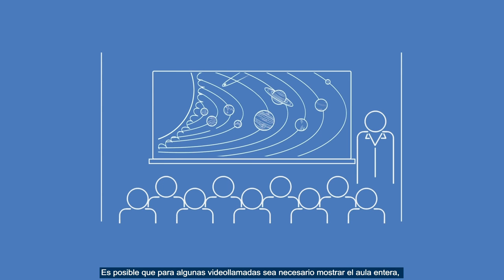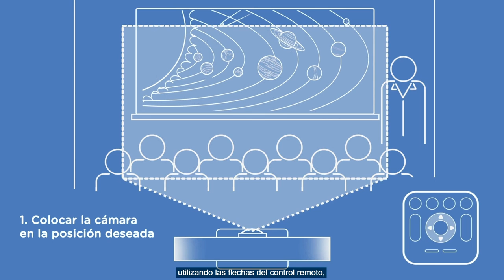MeetUp 3 - Uso del control remoto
Cómo utilizar el control remoto del kit: configurar el encuadre para distintos escenarios, memorias de cámara, emparejar bluetooth, entre otros.